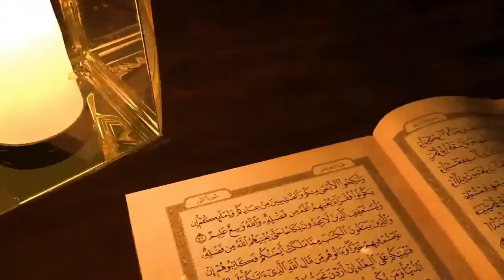نشانه های تقرب به الله - رامین خان